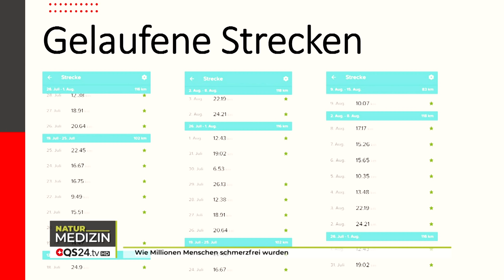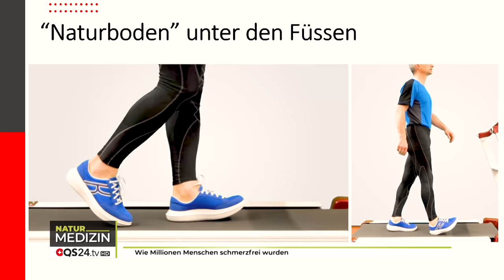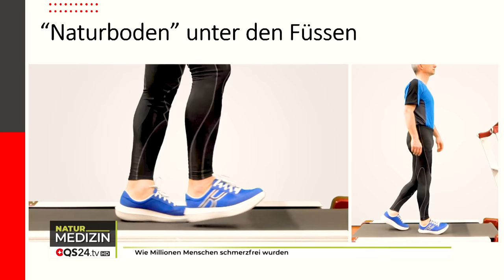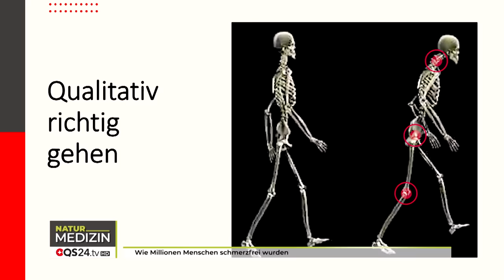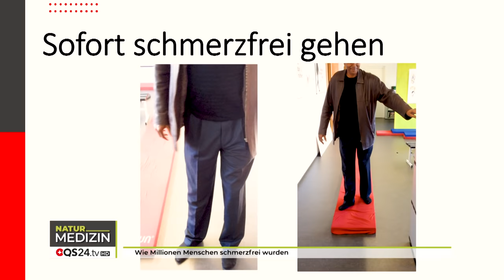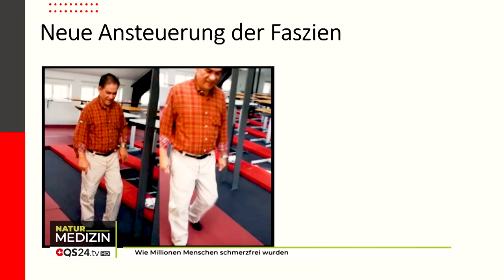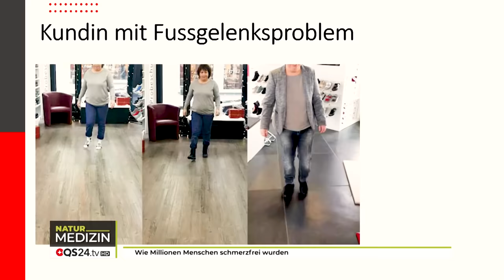Wie Millionen Menschen schmerzfrei wurden | Karl Müller | Naturmedizin | QS24 Gesundheitsfernsehen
Als der legendäre Professor Dr. Karl Hecht in seiner Laudatio an den Award-Preisträger Karl Müller die Formulierung nutze, dass dieser Erfinder und Entwickler ein Held sei, wäre er wohl am liebsten errötet und hätte sich am liebsten versteckt. Aber Ehre kommt zu den Menschen, die es auch wahrlich verdient haben.

Schmerzen im Bewegungsapparat können durch naturnahes Gehen wieder verschwinden. Die Bedeutung von dieser Art «Medizin» in der Prävention aber auch bei akuten Schmerzen bekommen durch naturnahe Lösungen eine grosse Bedeutung. Störungen im Bewegungsapparat sind eine moderne Zivilisationserkrankung und geht auch an uns Menschen nicht spurlos vorbei. Die Folge: wir gehen mit dem Alter immer krummer. Die nach vorne gerichtete Körper-Neigung bleibt auch da nicht ohne Folge und Arthrose ist nur eines der Übel. Andere sind die zahlreichen orthopädischen Operationen an Füssen, Knien und Hüften, welche regelrecht explodieren – und das seit vielen Jahren.

Die Schmerzen im Bewegungsapparat nehmen dem Betroffenen viel Lebensqualität und frisst wertvolle Energie. Nach Erfahrung des Gastes liessen sich wohl 80 % dieser Operationen verhindern aber auch Arthrose beheben. Ein aufrechter Gang ist für schwer Betroffene – aber auch für leichte Fälle und auch für Gesunde erreichbar, wenn man sich wieder annähert an das natürliche. Millionen von Menschen weltweit, vom Papst bis Ronaldo – kennen die Bedeutung von Schuhen, deren Sohlen ähnlich wie ein Trampolin den gesamten Gelenkapparat ausbalancieren und damit die Gelenke schonen und auch Arthrose abbauen.

Karl Müllers Erfindung gleicht einer Gnade und seine jahrzehntelange Aufklärung an Menschen machen ihn zu einem «Helden», nicht nur für den Moderator.

▬ Zu Gast ▬▬▬▬▬▬▬▬▬▬▬▬▬▬▬▬▬
Sendungsnummer: NBas_211220_S1-mueller

Kybun AG
Mühleweg 4
CH-9325 Roggwil